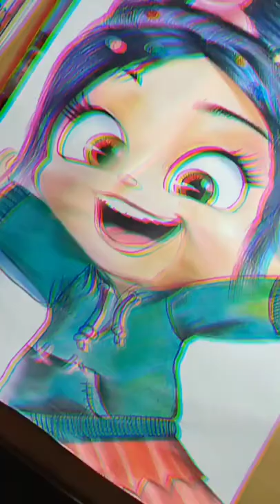vanellope drawing inspired by drawholic .....do like , share and subscribe ✌️😇